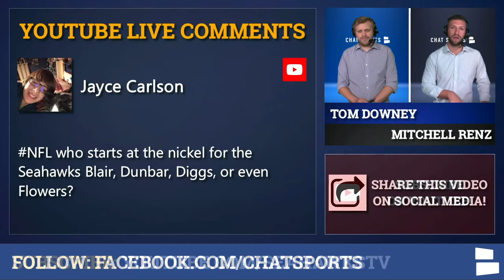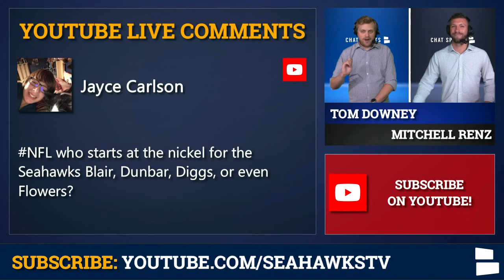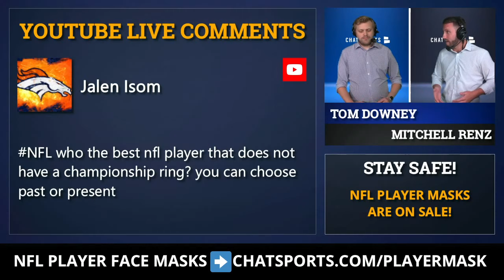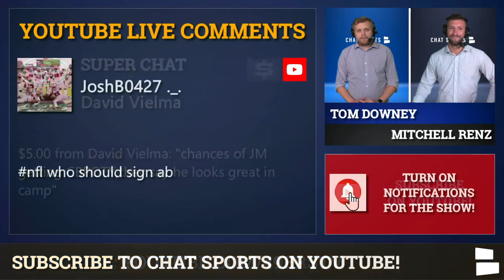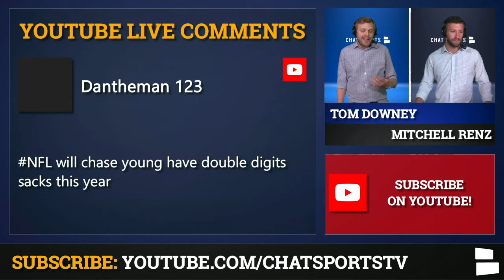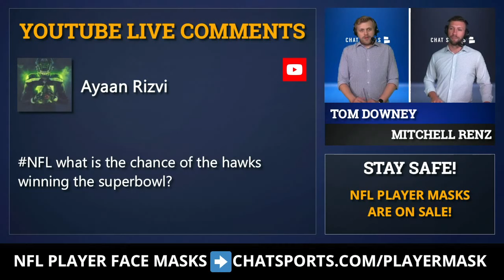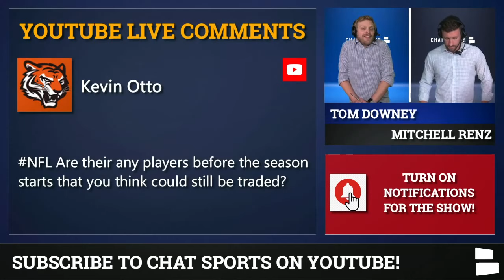NFL Rumors Mailbag: Jerick McKinnon Big Year? Seahawks Winning It All? Chase Young Expectations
Chase Young was drafted second overall in the 2020 NFL Draft by the Washington Football Team. Chase Young out of Ohio State is expected to make a huge impact in his rookie season, but will he log double-digit sacks as a rookie? Chase Young could be the Defensive Rookie of the Year for the Washington Football Team if he has as big of an impact as expected.

NFL Fans rep your favorite team and players with the special deals featured today on NFL Daily! Make sure you’re staying safe right now & if you plan on going to games this year you will need to wear a facemask!

Who is the best current NFL player that doesn’t have a Super Bowl ring? Phillip Rivers has played in the NFL for, what seems like, forever, but he still doesn’t have a Super Bowl ring. Frank Gore, like Phillip Rivers, has been in the league for a long time, but he has never won a Super Bowl in his time as an elite running back. Another long-time elite running back that has never won a ring is Lesean McCoy, but maybe it’s not too late.

Can the Seattle Seahawks win the Super Bowl next season? Russell Wilson is one of the best quarterbacks in the NFL, and it may be time to let Russ cook if the Seahawks want to win the Super Bowl. The Seahawks also have one of the best running backs in the NFL when healthy in Chris Carson and an elite defense to go along with a standout young wide receiver in DK Metcalf. Who is YOUR favorite to win it all next year?

Could Jerick McKinnon be the comeback player of the year? All reports are that Jerick McKinnon is finally healthy and looking like an elite running back for the San Francisco 49ers. The 49ers need McKinnon to be his old self if they want to be elite again this year, and according to Kyle Juszczyk, Jerick McKinnon looks “phenomenal.”

- Starting nickel for Seattle?
- Best player that doesn’t have a Super Bowl ring?
- Jerick McKinnon for Comeback Player of the Year?
- Who should sign Antonio Brown?
- Double digit sacks for Chase Young?
- Seahawks chances of winning the Super Bowl?
- Will any trades happen before Week 1?